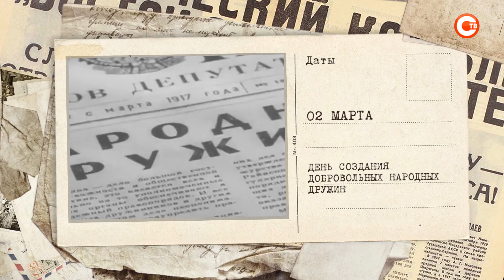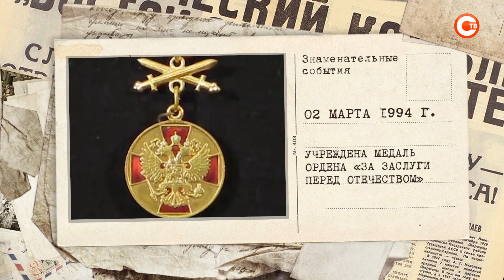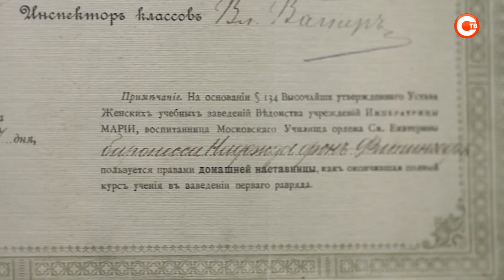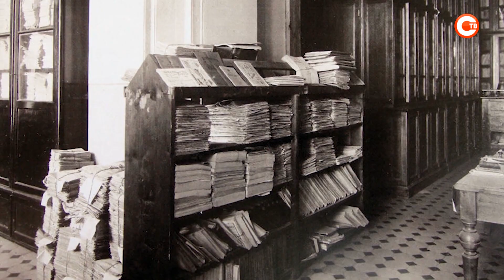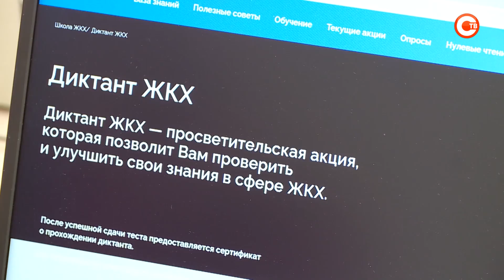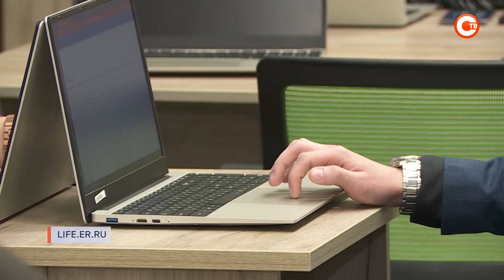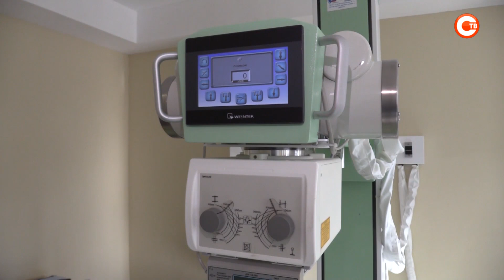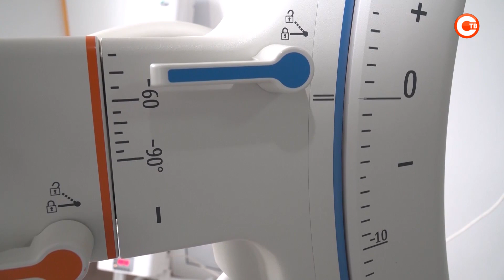О здоровье органов слуха (Доброе утро, Севастополь! 2 марта 2023)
3 марта отмечается Всемирный день слуха. В преддверии этой даты обсудим с гостем нашей студии, врачом-отоларингологом горбольницы № 1 Андреем Красненко, как влияют на слух наушники, и почему нельзя пользоваться ватными палочками для чистки ушей.